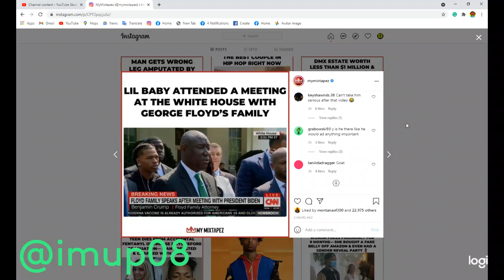Imup08 Lil baby attended a meeting at the White House with George Floyd’s Family and President Biden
IMUP08 imup08 NotgiveAF comments Lilbaby attended a meeting at the White House with GeorgeFloyd’s Family and President Biden on the anniversary of George Floyd’s death 🙏
3h